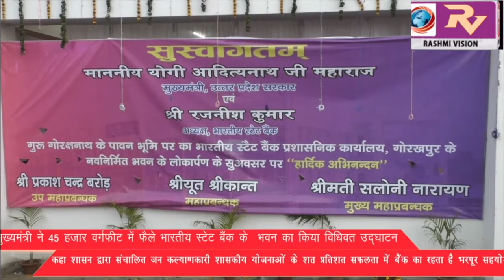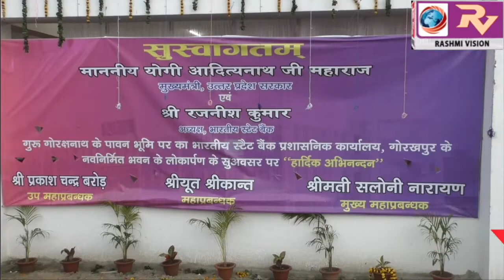सीएम योगी ने किया एसबीआई के आंचलिक कार्यालय का लोकार्पण, कहा उत्तर प्रदेश में हैं विकास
सीएम योगी ने किया एसबीआई के आंचलिक कार्यालय का लोकार्पण, कहा उत्तर प्रदेश में हैं विकास की अपार संभावनाएं।